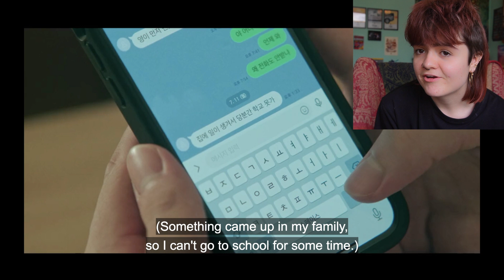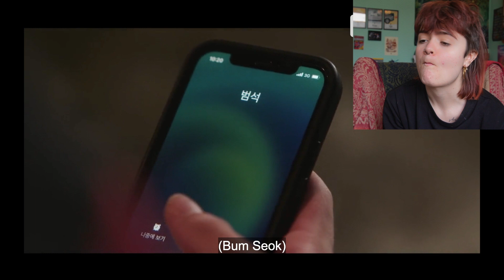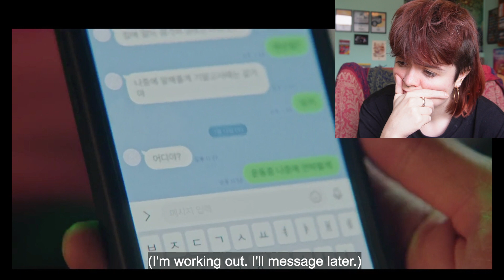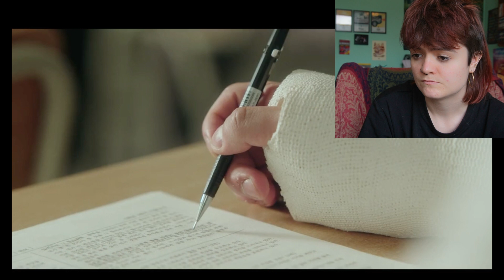SCREENWRITER watches the FINALE of WEAK HERO CLASS 1 and SOBS | Script Analysis | Episode Seven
This is my commentary and reaction to the original content.  This content has been modified for commentary and education purposes. My use of the copyrighted content falls under the guidlines of fair use: under section 107 of the copyright act 1976, allowance is made for "fair use" for purposes such as criticism, comment, news reporting, teaching, scholarship, and research. fair use is a use permitted by copyright statute that might otherwise be infringing. non-profit, educational or personal use tips the balance in favor of fair use.

Timestamps -

00:00 - Intro
01:27 - Analysis/Reaction
39:22 - Overall Thoughts and Outro